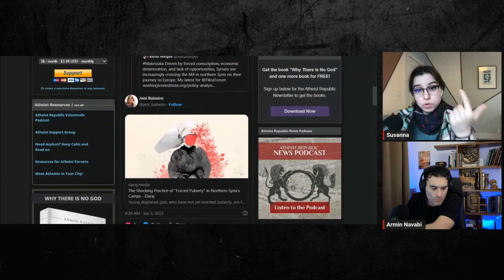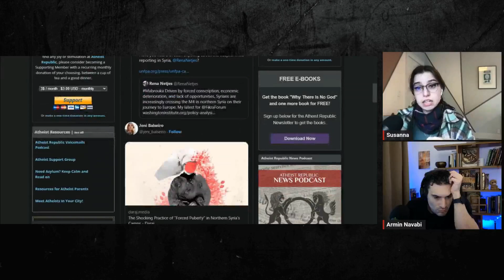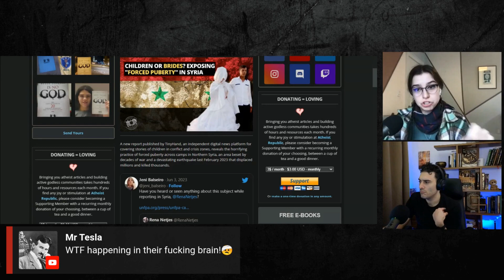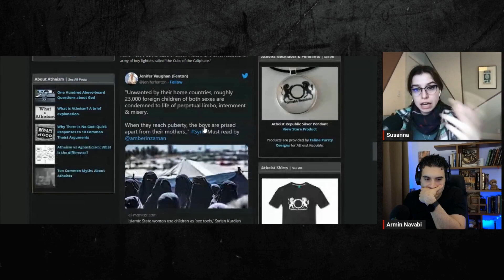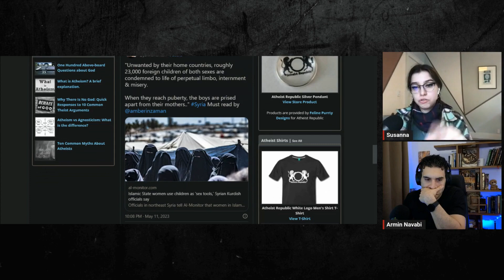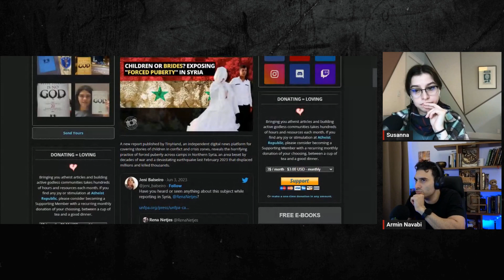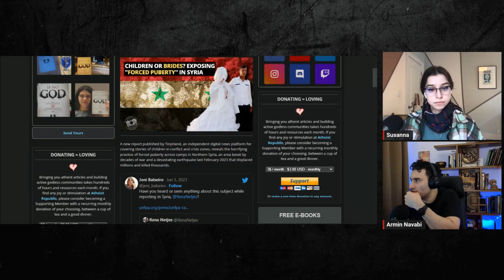Children or Brides? Exposing "Forced Puberty" in Syria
In Northern Syria, the sinister practice of "forced puberty" involves administering young girls with hormonal pills and injections to hasten their puberty for the sole purpose of marrying them off early. Additionally, some parents are reported to physically beat their daughters on their backs under the misguided belief that it accelerates puberty. For instance, Samar, a girl mentioned in a report by online publication TinyHand, was forced by her father at the age of 14 to take pills in their tent to speed up her puberty, which led to her marriage soon after her first period. This practice has devastating consequences; Samar was divorced after getting pregnant and losing her baby. Despite bans by Health Directorates of Idlib and Aleppo on selling and using hormonal injections and drugs without prescriptions, the TinyHand investigation found that these medications, containing estrogen, progesterone, and testosterone, can still be purchased without prescriptions. Dr. Kenan Ziyadoglu, a gynecologist interviewed in the report, stated that these practices could lead to early menopause before the age of 35 and, in severe cases, cause ovarian or uterine cancer.